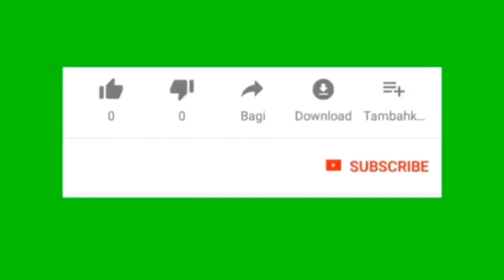K20 up k24